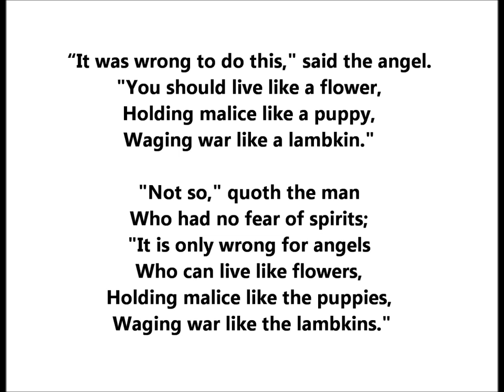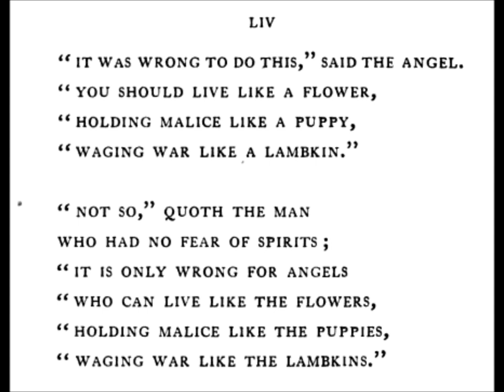Stephen Crane poem "It Was Wrong To Do This," Said The Angel (1895) Black Riders and Other Lines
"It was wrong to do this," said the angel.
"You should live like a flower,
Holding malice like a puppy,
Waging war like a lambkin."

"Not so," quoth the man
Who had no fear of spirits;
"It is only wrong for angels
Who can live like the flowers,
Holding malice like the puppies,
Waging war like the lambkins."

Stephen Crane lived from November 1, 1871, to June 5, 1900, dying of tuberculosis at the age of 27.

The poem was published untitled in May 1895 in Crane's first book of verse, which is titled The Black Riders and Other Lines.

It is the book's 54th item, so it is headed with "LIV."  Modern editors use the poem's opening line as its title.